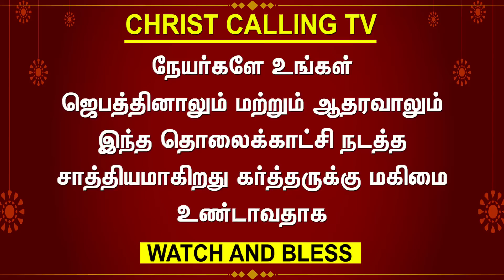Brother Abel Testimony | பொள்ளாச்சியை அதிரவைத்த ரவுடியின் சாட்சி | Christ Calling TV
சகோதரர் ஆபேல் சாட்சி | Witness the rowdy that rocked Pollachi | அழைக்கிறார் தொலைக்காட்சி

என் பெயர் ஆபேல் நான் ஒரு பொள்ளாச்சியில் முரட்டுத்தனமான ரவுடியாகவும் விபச்சாரக்காரனாகவும் திருடனாகவும் வாழ்ந்த வந்த என்னை இயேசு என் வாழ்க்கையில் செய்த அற்புதங்களை உங்களிடம் பகிர்ந்துள்ளேன் நீங்கள் என் சாட்சியை கேட்டு என் இயேசு எப்படி பட்டவர் என்று அறிந்து நீங்களும் இரட்சிப்புக்குள் வரவேண்டும் என்று என் சாட்சியை உங்களிடம் பகிர்ந்துள்ளேன் இந்த வாய்ப்பினை கொடுத்த என் இயேசுவுக்கும் கோடான கோடி ஸ்தோத்திரம் மேலும் கிறிஸ்து அழைக்கிறார் தொலைக்காட்சிக்கும் நன்றி

My name is Abel I used to live in a Pollachi as a rough rowdy adulterer and thief I have shared with you the miracles that Jesus has done in my life I have shared my testimony with you so that you may hear my testimony and know how my Jesus was and come to salvation Thank you to my Jesus for giving me this opportunity and thank you to Christ Calling TV

Account Name: C.Geetha
Bank name: HDFC BANK
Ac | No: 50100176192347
Branch: B Narayanapura
IFSC Code: HDFC0004210
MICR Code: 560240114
Account Type: SB
Swift Code: HDFCINBBXXX

CHRIST CALLING CHRIST CALLING  CHRIST CALLING  CHRIST CALLING  CHRIST

OUR TRUST BANK DETAILS
Account Name: CHRIST CALLING TRUST
Bank name: INDIAN BANK  Branch : Poonamallee
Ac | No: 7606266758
IFSC Code: IDIB000P046
Swift Code: IDIBINBBPOR